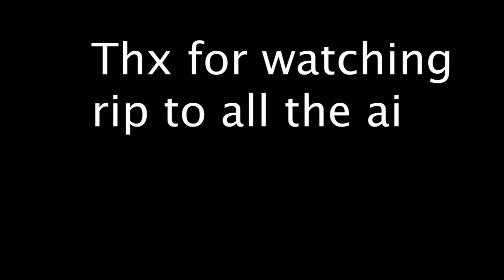Banana Air Pt 2